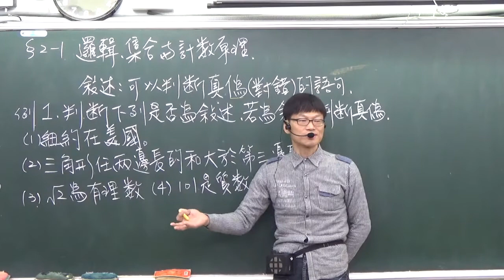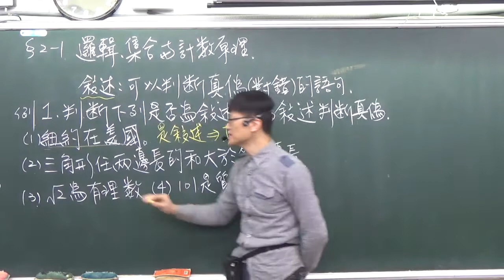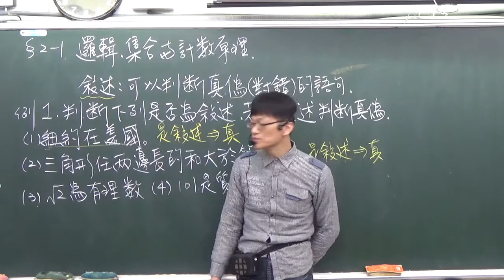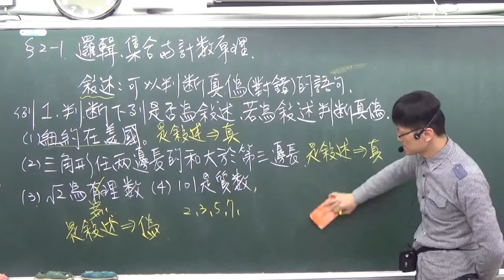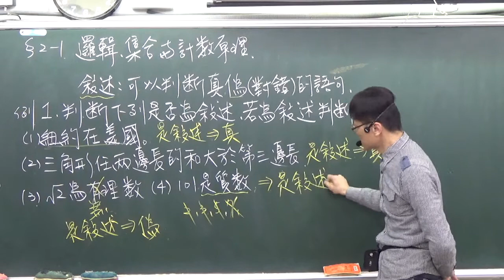B1--2-1-----範例1--敘述